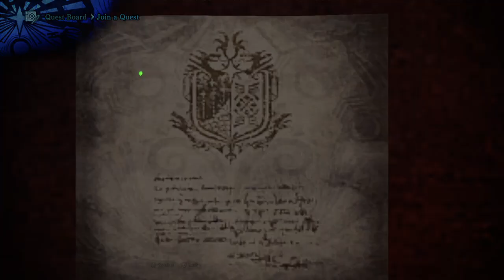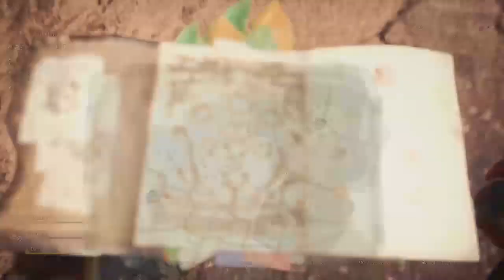More Monster Hunter 7/10/21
Monster Hunter with friends and it's hilarious.
AtariStars is the other streamer I was with, and she deserves all the credit for the stream.